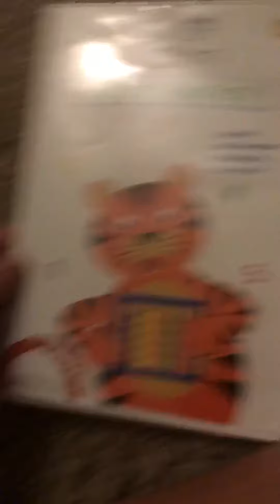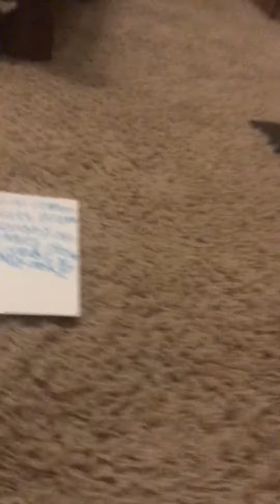My Baby Einstein 2003 DVD Collection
Song: Standing Here